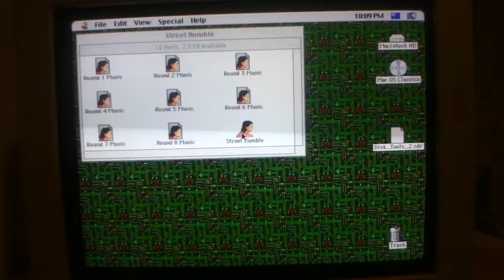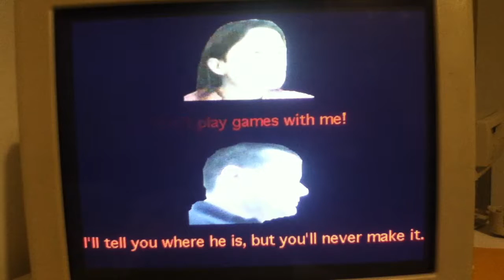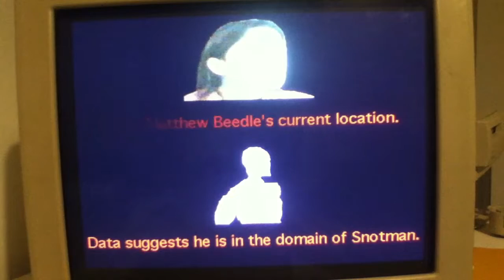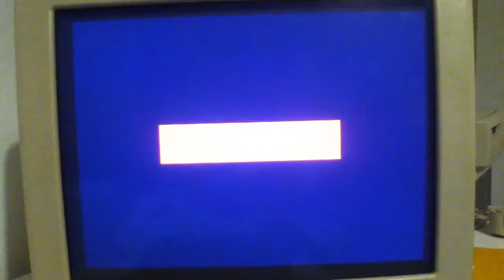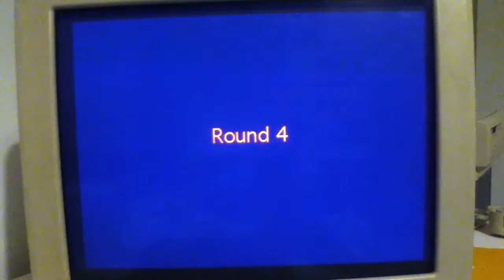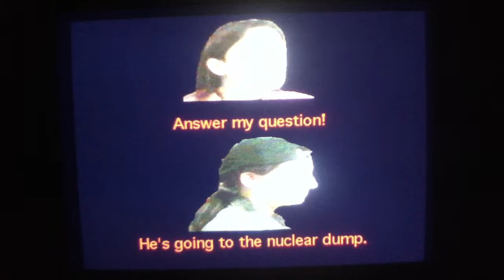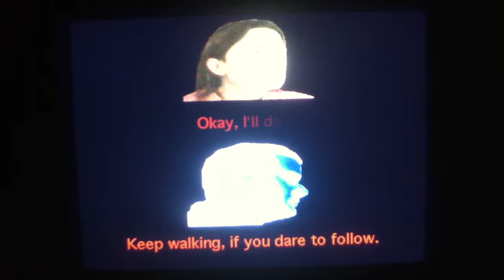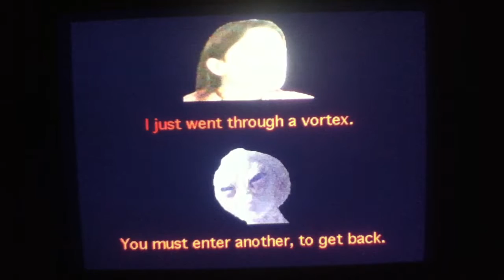Street Rumble - Macintosh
A beat em' up game for macintosh. Uses digital images of real people, smooth scrolling but somewhat unfair A.I. This is almost a full playthrough, I did a solid couple tries but couldent quite make it through. Ended up second last stage. Link to full version, now freeware